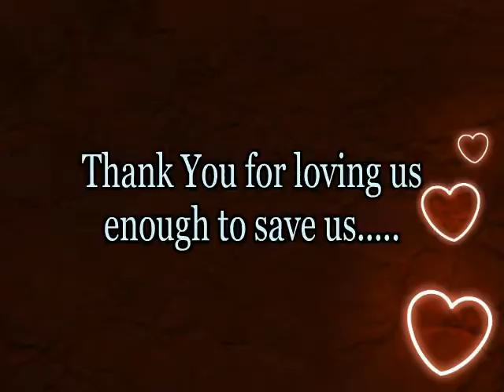Dedicated to all Rescues and Rescuers